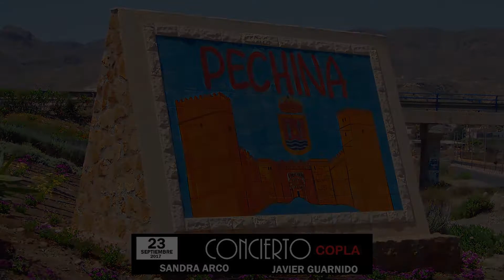SANDRA ARCO -JAVIER GUARNIDO. "De Andalucía yo soy" Almeria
GALA DE COPLA EN PECHINA, ÁLMERIA. 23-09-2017.